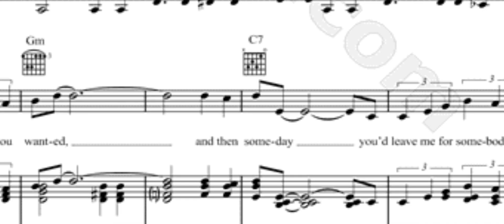Markus Learns Piano